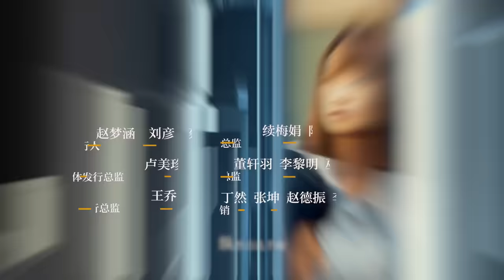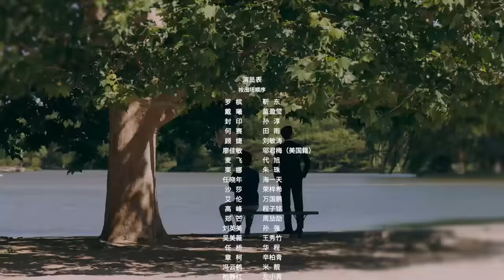【ENG SUB】精英律師 01 | The Best Partner 01（靳東、藍盈瑩、孫淳等主演）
《精英律師》12月21日起，在大劇獨播頻道同步播出！北京時間每日22點更新！

【劇情簡介】羅檳是全景律師事務所資深合夥人，戴曦為了閨蜜的一場官司去律所找羅檳理論，誤打誤撞，機緣巧合成了羅檳的助理。在共事過程中，倆人因在為人處世上的見解差異，頻發衝突。同時，出於對律師這個職業的熱愛，戴曦把過多的時間和精力投入到工作上，最終引起男友的不滿，二人分手。在經過幾個專案上的相互協作後，戴曦和羅檳對對方都有了更多的瞭解，戴曦由最初討厭羅檳，逐漸對他產生尊敬，而羅檳也受戴曦感染，不僅在關心輸贏，也變得去關愛他人。歷經磨煉，戴曦最終成長為一個優秀富有正義感的律師，在工作上，和羅檳也有了更多的默契，兩人成了一對頗得業界認可，所向披靡的最佳搭檔。

【主演】靳東/藍盈瑩/孫淳/劉敏濤/田雨/朱珠/鄔君梅/王鷗/袁泉